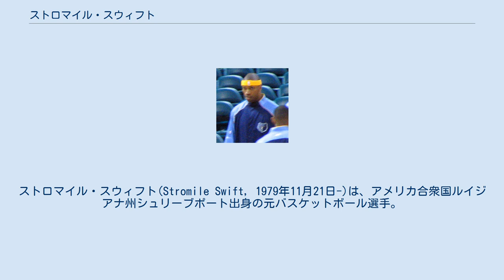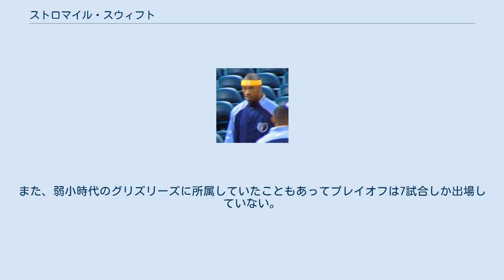ストロマイル・スウィフト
バンクーバー・グリズリーズの選手
ストロマイル・スウィフト(Stromile Swift, 1979年11月21日-)は、アメリカ合衆国ルイジアナ州シュリーブポート出身の元バスケットボール選手。
NBAのメンフィス・グリズリーズなどに所属していた。
身長208cm。
体重100kg。
ポジションはパワーフォワード。
 ルイジアナ州立大学でプレー。
運動能力の高さを武器にチームを引っ張り、2年生時にはNCAAのスウィート16にまで進出した。
 2000年のNBAドラフトにアーリーエントリーし、1巡目2位でバンクーバー・グリズリーズ(現：メンフィス・グリズリーズ)より指名されNBA入りした。
ルーキーイヤーは1試合平均4.9得点、3.6リバウンドという平凡な数字に終わる。
 2年目の01-02シーズンにはキャリア最高となる平均11.8得点、6.3リバウンド、1.7ブロックを記録。
成長を見せたが、その後3年間は2001年新人王のパウ・ガソルの活躍、ヘッドコーチとの口論などで活躍の場を失う。
03-04シーズン終了後ヒューストン・ロケッツに放出された。
 パワーフォワードのポジションに弱点のあったロケッツであったが、チームにフィットせずわずか1年でグリズリーズに復帰することとなった。
古巣のグリズリーズでの出場時間は移籍前よりも減少し、完全に控えのひとりとなった。
 新コーチとも衝突したスウィフトは再び移籍。
2007-08シーズン途中にジェイソン・コリンズとのトレードでニュージャージー・ネッツに放出。
しかし、ネッツでも出番はほとんど与えられず、2008-09シーズン中盤に解雇され、その後フェニックス・サンズと契約した。
シーズン終了後はNBAのチームと契約することが出来ず、2009-10シーズンを中国でプレーした後は、引退状態になった。
 運動能力の高さは折り紙つき。
キャリア通算で平均20分の出場時間にもかかわらず、平均ブロックを1.2本決めているところからショットブロッカーとしてのセンスも伺えた。
しかし、技術面での向上があまり見られず、才能を生かせていないという意見も多々聞かれ、当時のチームメイトジェイソン・ウィリアムスや地元メンフィスのファンからは『スローマイル (Slow Mile}』と揶揄されていた。
また、弱小時代のグリズリーズに所属していたこともあってプレイオフは7試合しか出場していない。